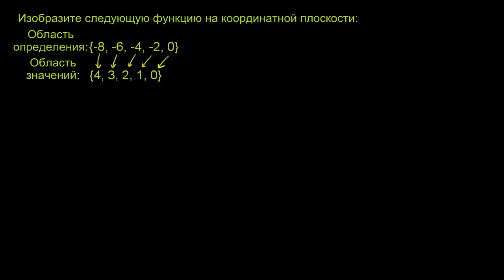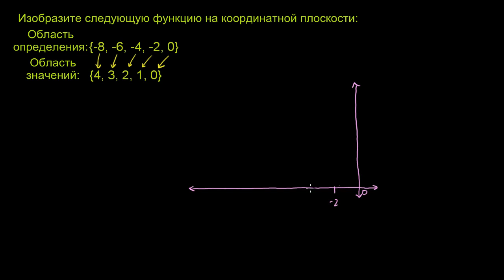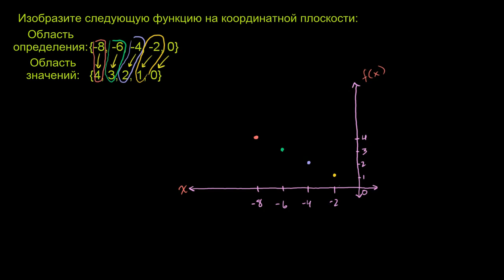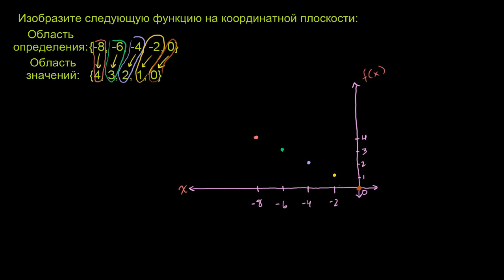Области определения и значений 2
В данном видео показано, как изобразить функцию на координатной плоскости.

Это видео - русская версия видео «Domain and Range 2» Академии Хана Перевод и дублирование выполнены командой проектов «Edukit» и «Study Planner»

This video is a Russian dubbed version of the Khan Academy video "Domain and Range 2" The translation and sampling are made by the "Edukit" and "Study Planner" team